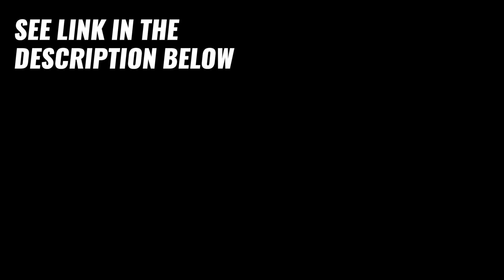Budget-Friendly 16' Tiny House For Full-Time Living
"Newly renovated 16-ft Tiny Home on Wheels (THOW) for Sale. This house offers an amazing layout with a premium package of amenities"